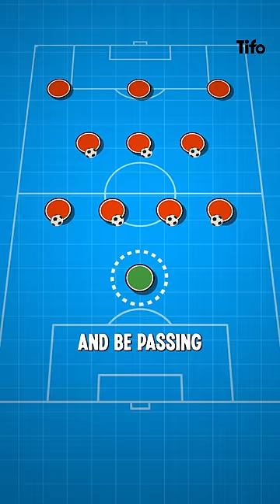Why sweeper keepers are good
What does a sweeper keeper do?